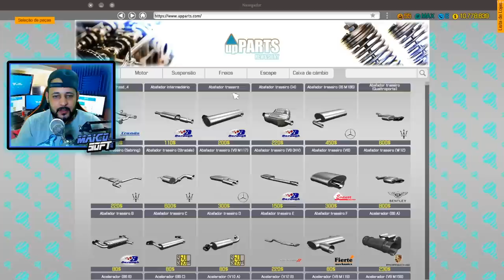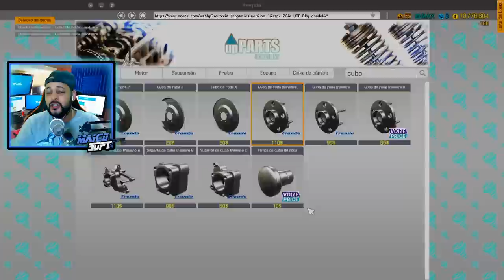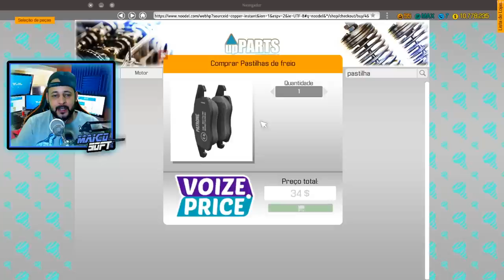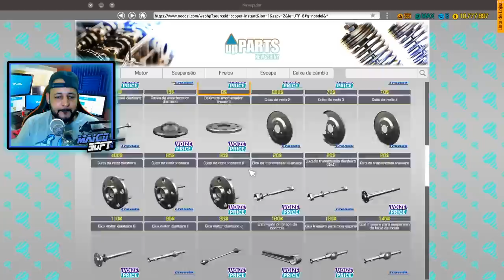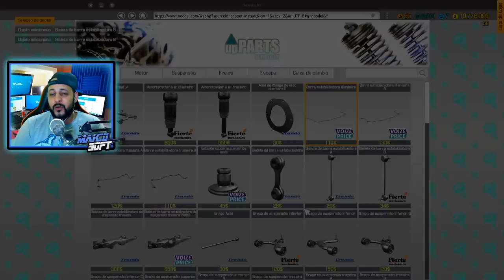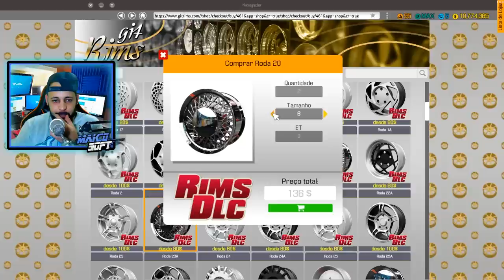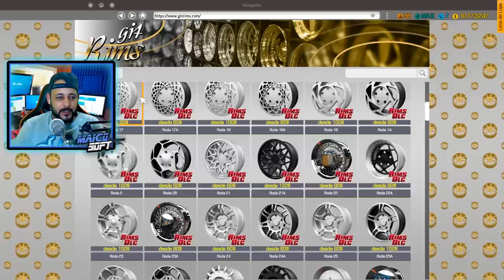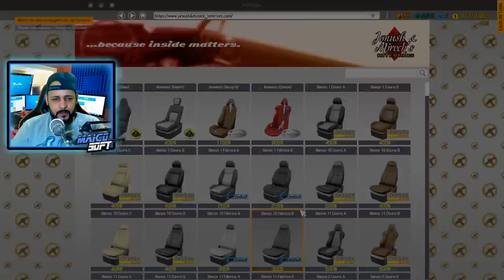Será Que Da? - Coloquei um Motor V12 de AVENTADOR numa EMPILHADEIRA!! - Car Mechanic Simulator 2018